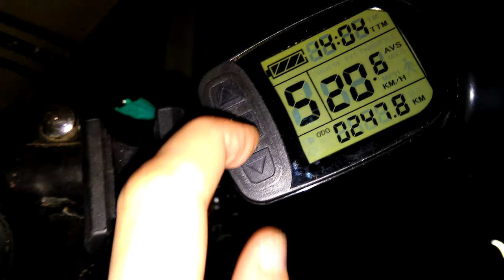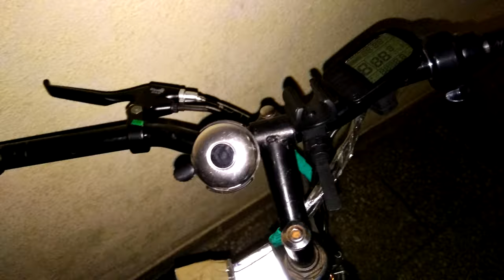Проехал 10 км по опредёлённой нужде (в биржу) на эл. велосипеде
В видео показнно сколько расходовал ваттчасов на эти 10 км.
В горки помогал педалями. Так как нисковатый КПД мотора будет (около 70 процентов, вместо 80), если не буду помогать педалями в некоторые горки.

5 км в перёд и 5 обратно. Были торможения. По моему на самом деле больше чем 10 км, потому что спидометр не правильно высчитывает и немного снижает километраж.
Ограничил скорость до 24 около кмвч, достигнув такой скорости мотор отключалься, потом опять включалься и так колебалься примерно около этой скорости. Максимальная 34 км в час, это когда с горки ехал. Тогда чувствовал, как сильно дует воздух и какое большо сопротивление. А при 23-25 км в час оно не большое, сопротивление, и поэтому можно экономно ехать. Приехал я всётаки не смотря на это намного быстрее чем на автобусе, по моему. Потому что до остановки каких 5 минут пока дойду, потом автобуса ждать, потом ещё каких 10-15 минут идти от автобуса. Плюс автобус астановки делает.(Я приехал где-то за 25 минут (это вместе со всякими паузами, выходом из дома, ожидание лифта, вытягиваие велосипеда, ожидания на светофорах и перекрёстках). На автобусе понадобилось бы где-то 40 минут) Единственный автобуса плюс, что едя на автобусе можно, например, что-то читать и посмотреть на людей и себя показать, пообщаться больше с людми, выслушать порой их недовольтства и этим оказаться им полезным. :) Где-то они могут тебя взглядом поддержать. Выровнять твоё нехорошее настроение, а ты выровнять их нехорошее настроение, если у тебя хорошее, по моему...

Ток мотора ограничен до 11 ампер. 36 вольт акумулятор.
Сидение достаточно хорошо поглощает все неровности, порой раскачивает после больших кочек и если съехать на зад сидения. тогда она лучше поглащает и больше раскачать может. И таким образом можно регулировать какая нужна амортизация. Я во время поездки стралься больше на зад свой вес ссунуть, но тогда педали бывает трудновато достать и педалировать. При узже сидении может было бы лучше. Тогда точнее можно было бы подобрать нужную амортизацию.
По моему эта штука, прунжинная, U образная, лучше амортизирует чем подсидельный штырь, если в зад съехать. Она все не ровности отрабатывает, что не скажешь про телескопический подседельный штырь. И нет у неё износа, не надо смазки и обслуживания. Думаю, что это лучше чем амортизационный подседельный штырь. Главная причина, что штырь хорошо работает только первое время, дальше если его не обслуживать, он начнёт тупить.

20190606